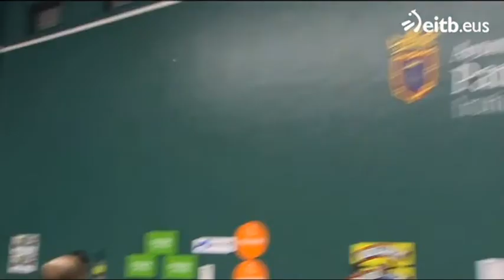zabaleta y elezkano vs merino y ezcurdia 2017